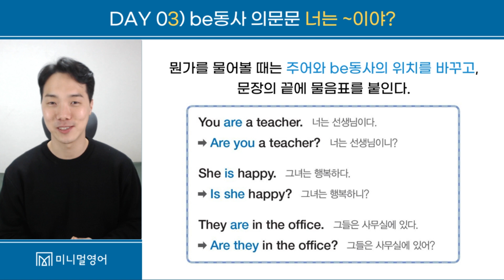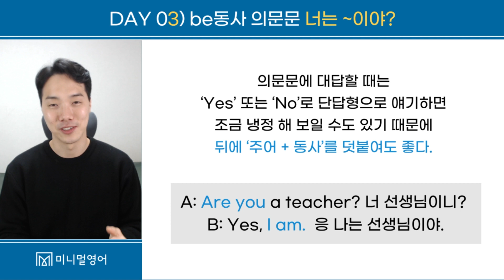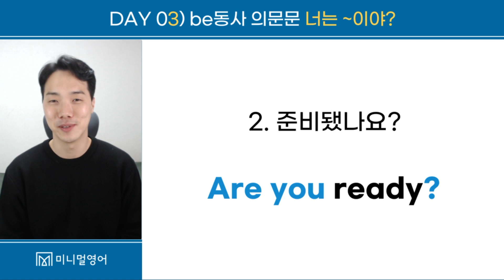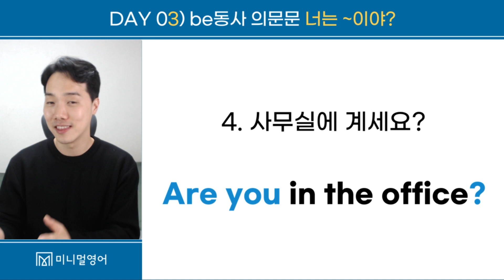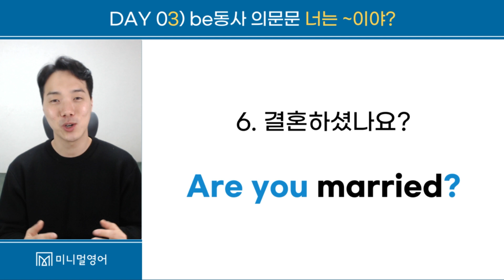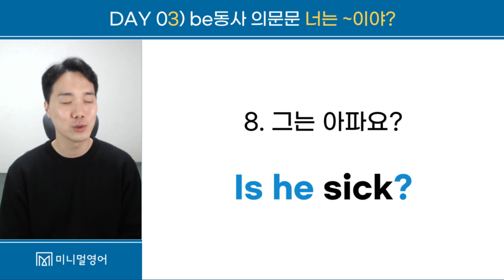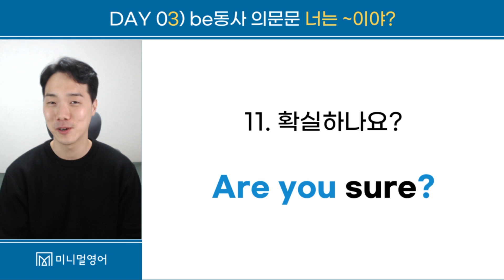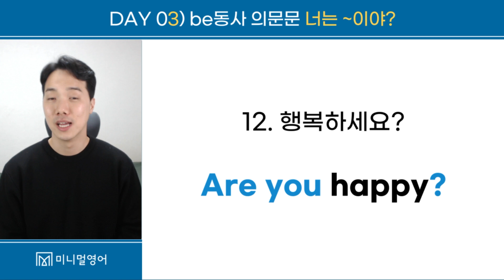원어민 매일매일 사용하는 기초영어문법! (기초영어 30일특강 DAY3)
10분 프리토킹을 만들어주는 '온라인 강의'

'기초 영어 30일 특강' 출간 기념,
'미니멀 영어' 채널 구독자 및 시청자와 함께하는 이벤트 오픈!

매일매일 1강씩, 30일 동안 학습하고
'좋아요'와 학습 후기 남겨주시면
30일 특강 완료 후 추첨을 통해 당첨자를 선정하여
'스타벅스 달콤한 디저트 세트' 기프티콘을 보내드립니다!

참여방식 : '기초영어 30일 특강' 영상에 '좋아요'와 학습후기 댓글 남기기
당첨인원 : 총 30명
당첨상품 : 스타벅스 달콤한 디저트 세트 (커피+케이크)
당첨발표 : 마지막 강의 영상 업로드로부터 7일 후
(당첨자분께는 개별 연락드려 기프티콘 발송을 위한 연락처 확인 과정이 있습니다.)

영어공부를 꾸준히 하기 위해서는 '기록하는 것'이 정말 중요합니다.
책과 영상을 통해 공부한 기록을 꼭 남겨주세요.
30일 도전을 통해 여러분에게 소중한 영어 습관이 자리잡을 수 있을 겁니다.

'기초 영어 30일 특강' 도서가 궁금하시다면 아래 링크를 통해 알아보세요!